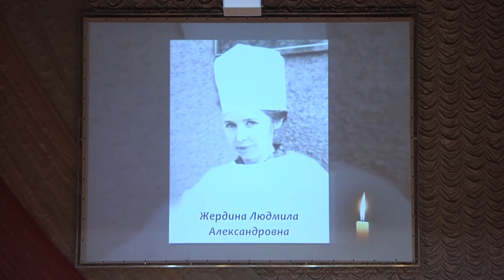Они давали клятву Гиппократа.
Ежегодно в Республике  отмечают День Медицинского работника. В этом году его отметят 18 июня. В преддверии праздника,13 июня всех сотрудников этой отрасли в Красном Луче поздравили с профессиональным праздником.